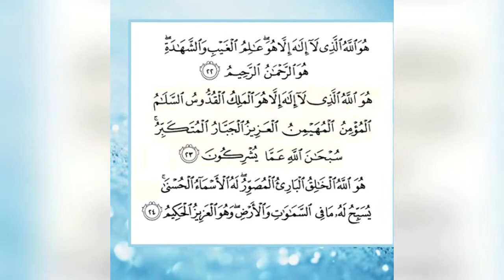best quran recitation। surah al-hahsar last three verses vs surah yasin 1st 1 mobin। kaiyum vs akil।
book: holy al quran
recitation : surah al hasar last three verses
recitation : surah yasin 1st one mobin
surah al hahasar last three verses recited by: kaiyum hossain azad
surah yasin recited by: md akil
edited by: md akil

hallo friends we just try to our best recitation by holy quran.we will try to give video
more best quran recitation for everybody,